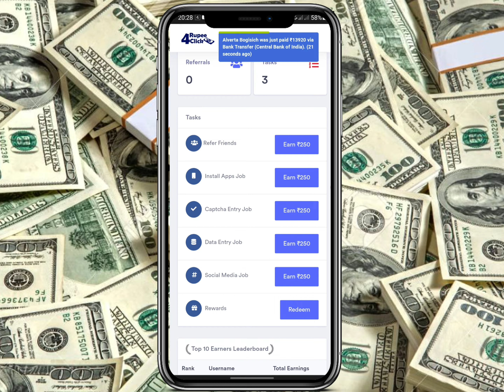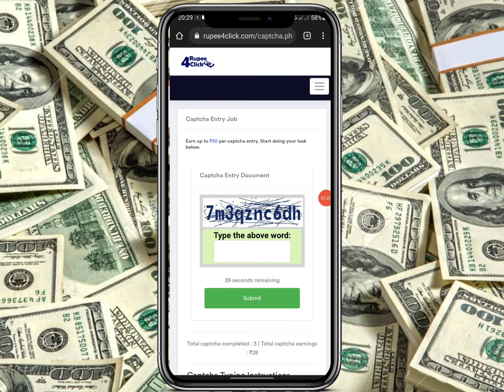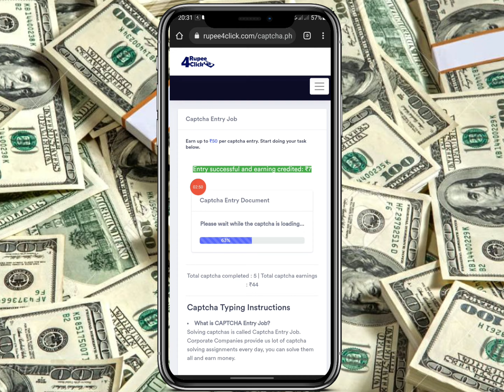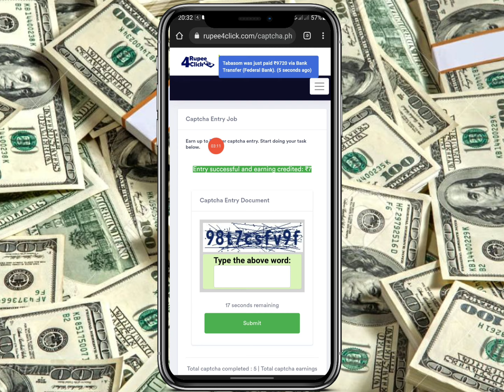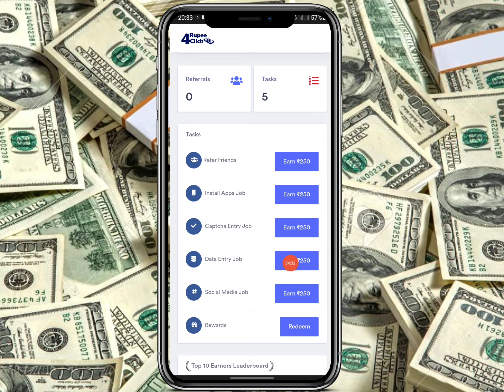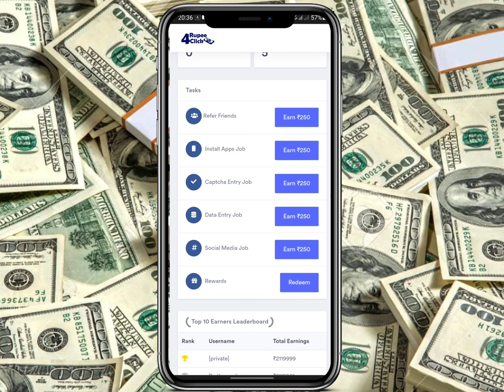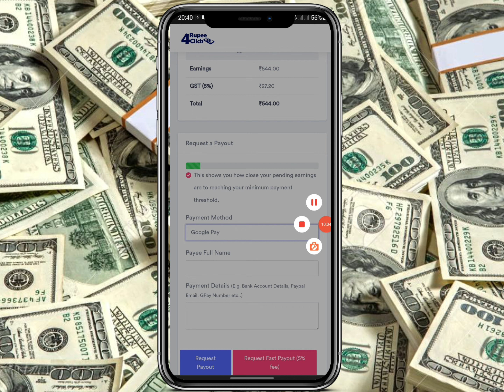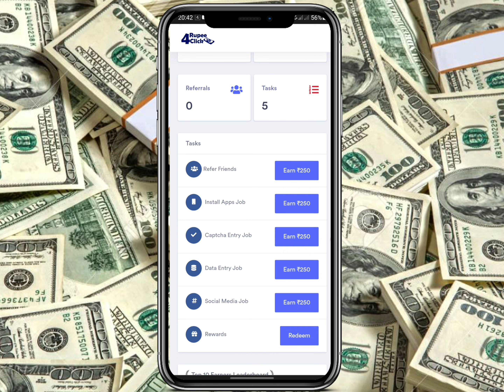High earning captcha job || captcha typing karke paise kaise kamaye|| rupee4click website 2022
video highlights
rupee4click legit or scam
rupee4click withdrawal
rupee 4 click payment proof
rupee 4 click withdrawal
make money online by typing in india Rupee4click payment proof
rupee4click
rupee4click real or fake
Rupee4click earning process
Rupee 4 Click Real or Fake
Earn money from typing job
Captcha typing website

Follow On

Happy earning